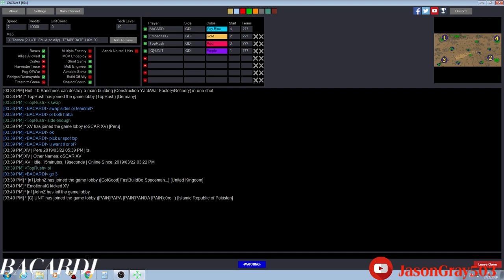BACARDI POV TR EmoG BR vs Gunit TL TopRush BL Game 4 or 5